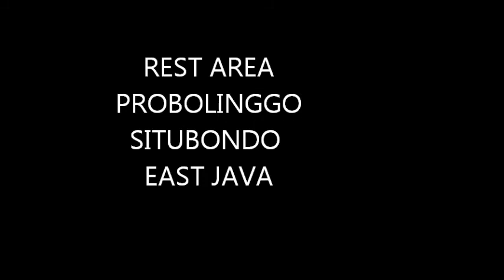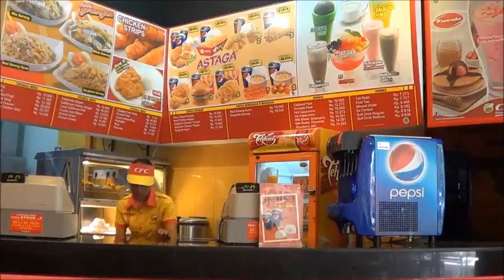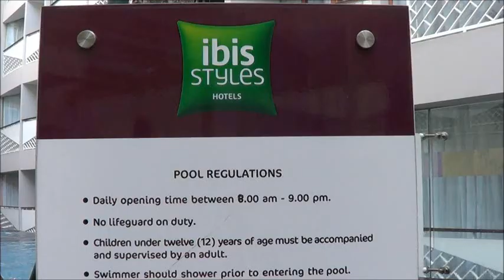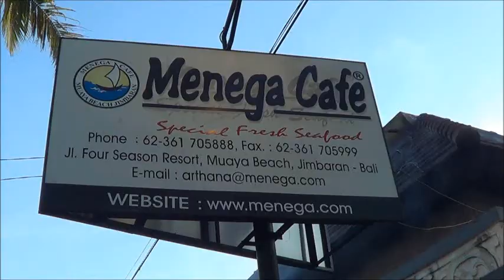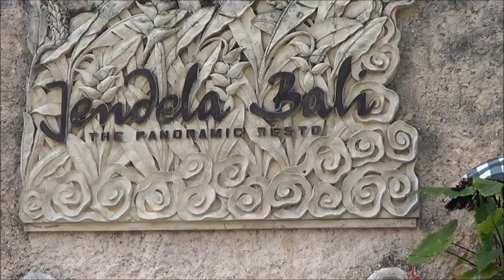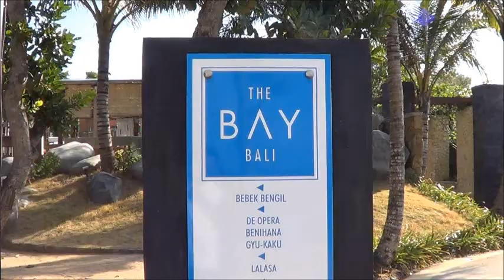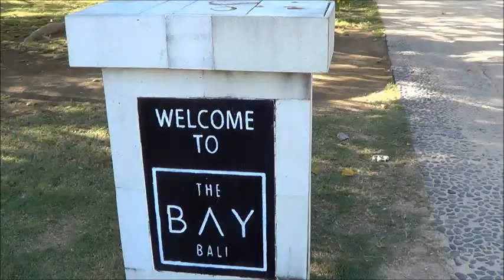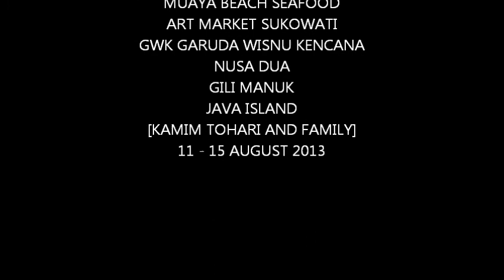JALUR DARAT-LAUT JAWA KE BALI INDAHNYA SUN RISE DIATAS KAPAL, DAN BALI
Beautiful of Indonesia, road adventure Visit to Bali 11-15 August 2013, Rest Area Probolinggo-Situbondo East Java, Ketapang East Java (Java Island), University of Udayana Denpasar, Ibis Styles Sunset Road Kuta, Seafood Muaya Beach Jimbaran, Art Market Sukowati, GWK Garuda Wisnu Kencana, Nusa Dua Beach, Gili Manuk Bali (Bali Island)